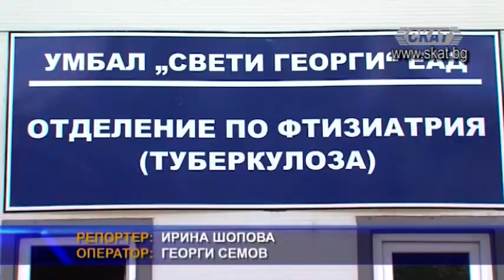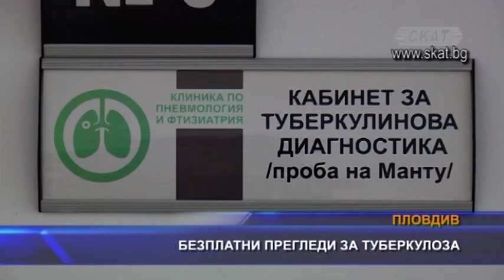Безплатни прегледи за туберкулоза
Безплатен скрининг за риска от туберкулоза се провежда тази седмица в Отделението по фтизиатрия на УМБАЛ „Свети Георги“ в Пловдив. Мотото на инициативата, която се осъществява четири пъти в годината, е „Седмица на отворените врати“